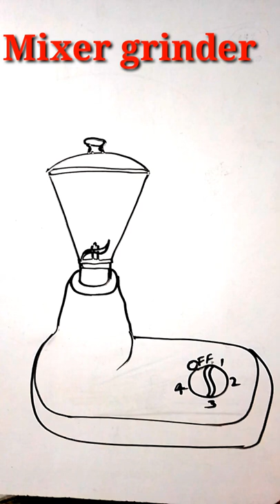mixer grinder , @sdujala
rangoli
rangoli designs
cycle vala video
design rangoli
divali rangoli
goat cutting
Jay ma kali status
rangoli for beginners
simple rangoli
simple rangoli diwali

tractor dikhaiye
cartoon
gana
parivala
ramayan
tic tok
भोजपुरी गाने
adi penne song
Aditi
Ali Ali song
all God photo
Amir garib chunauti
army please
baccho ka cartoon
bhakti gazal
bhoot ke cartoon
bal vir
tractor
bal bir
moto Patlu
letter writing